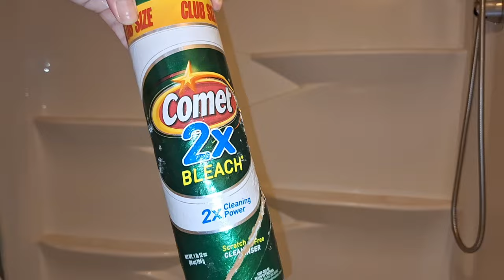*NEW* MOBILE HOME CLEAN WITH ME | Cleaning Motivation | TACKLING the BATHROOMS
My name is Chelcy & I'm married to my best friend Josh. We have two handsome boys 12 & 8.  I work part-time as a CNA and I also do cleaning/lifestyle videos on here. I hope you will enjoy my new video❤️

**Feel free to use my links & codes as it will save you money & help me as well!

LIVING ROOM RUG

MY Baby Registry:

⏰ SCHEDULE: Monday & Friday + Bonus video every now & then!